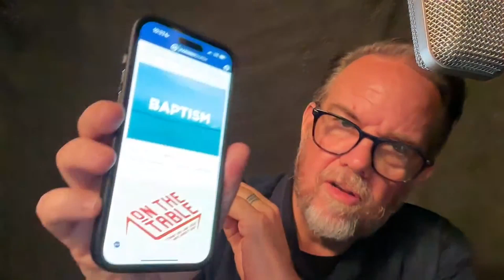Molly Matthews Shares Key Findings From the ‘State of Church Tech’ Report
Get notes on this podcast here:

Pushpay CEO Molly Matthews joins “The Stetzer ChurchLeaders Podcast” to share the latest findings from Pushpay’s “State of Church Tech” report and what the research reveals about the technological opportunities available to churches.

Last week, Tim Chaddick joined us to share what he learned about engaging people in secular spaces as a result of his church planting experiences in Hollywood and London.